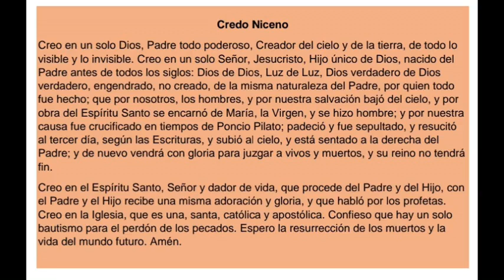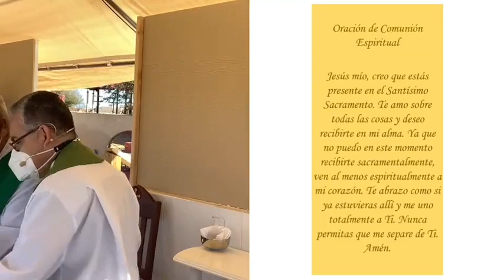7 de febrero 2021 Misa para el Quinto Domingo del Tiempo Ordinario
Cristo hizo suyas nuestras debilidades y cargó con nuestros dolores.